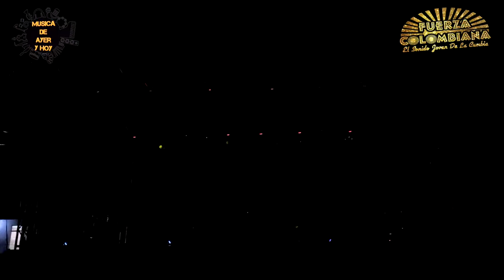Mujer Prohibida En Vivo / Fuerza Colombiana